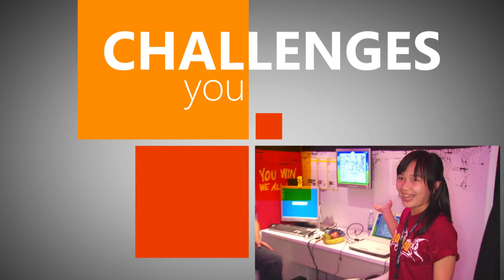Imagine Cup 2013 Kick Off - Saint Petersburg, Russia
The Imagine Cup 2013 Worldwide Finals will be held in Saint Petersburg Russia!